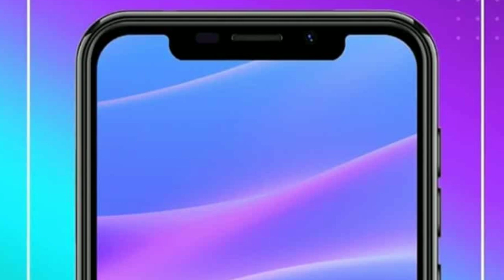Mobistar X1 notch புதிய மொபைல் 13 MP camera வுடன் குறைந்த விலையில் அறிமுகம்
Mobiistar on Thursday launched the Mobiistar X1 Notch in India, featuring a 13-megapixel selfie camera as its biggest highlight. The Mobiistar X1 Notch, as its name implies, also sports a notch display, with an immersive ‘FullView' aspect ratio. The phone will be offered in two variants, however the exact availability details are unclear at the point. We expect the handset to go on sale in the coming days. "This smartphone brings latest trends in technology at a very compelling price for its users," said Carl Ngo, Co-founder and CEO of Mobiistar, India and Global.